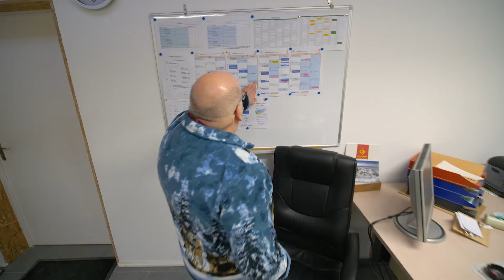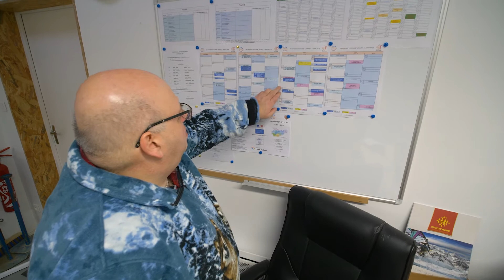Trophées des sports 2020 - Serge Rollini